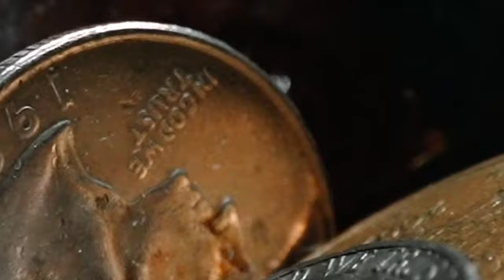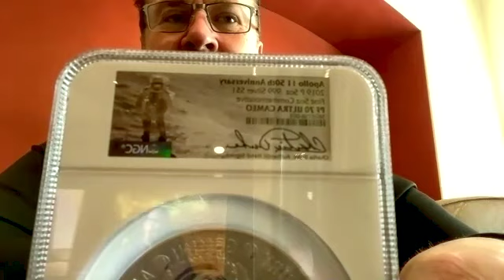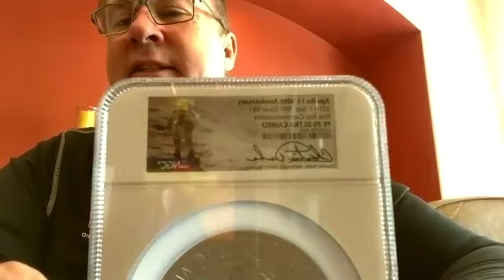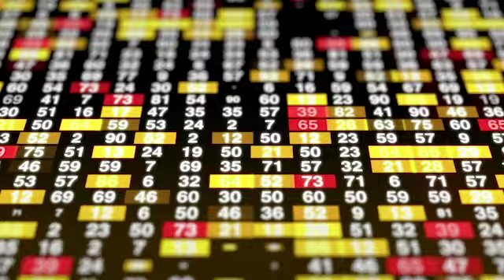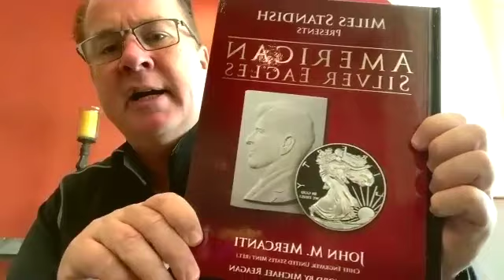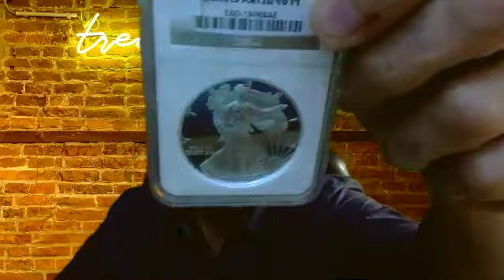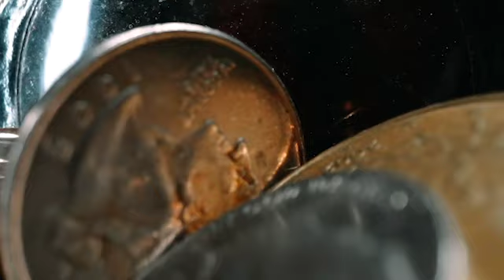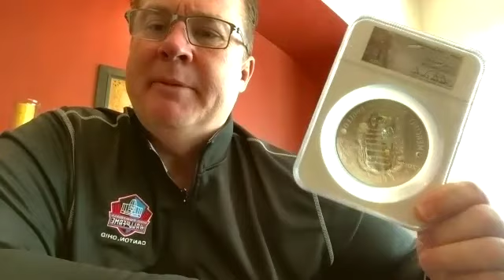Miles Standish Interview | VP NGC Coins | Funky Brain Podcast | Dennis Berry | Episode 10 | Keynote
In this episode of the Funky Brain Podcast with Dennis Berry, he interviews world class coin expert, Michael "Miles" Standish.

Miles is currently the Vice President of Numismatic Guaranty Corporation (NGC).

He was the first coin grader at PCGS (Professional Coin Grading Service).

He is the co-founder of Collectors Universe (PCGS).

He served as Vice President of PSA, Professional Sports Authenticator.

He is the author of:
Morgan Dollar: America's Love Affair with a Legendary Coin (2014) and
American Silver Eagles: A Guide to the U.S. Bullion Coin Program, which he co-authored with former Chief Engraver of the U.S. Mint, John Mercanti.

He has graded millions of coins in his career, more than anybody else.

In our talk here on The Funky Brain Podcast, we talk about the Apollo 11 50th Anniversary commemorative coins, the Morgan Silver Dollar, Peace Silver Dollars, different coin grading companies, and how the current precious metals, silver and gold market is being affected by the COVID-19 | Coronavirus Global Pandemic.

Miles was instrumental if developing the modern day coin "slabs" that encapsulate the coins and protect them from outer elements. In addition to the protection the coin holders offer, they are also assigned a "grade" which can help in assigning the coin a value. True rare coins can be worth millions of dollars, so they also guarantee that the coins are genuine and authentic, which is important for the coin investor to ensure that they have a sound investment.

Miles is a true coin expert and offers his grading standards, and how grading standards like the Sheldon Scale, were developed in the first place.

The Sheldon Scale, was introduced decades ago to give the coins a grade based on the quality of the strike and their condition, circulated or uncirculated. The scale is 1-70, with 70 being a perfect specimen.

Business strike coins with an uncirculated or "Mint State" grade go from MS60-MS70.
Almost Uncirculated coins go from AU50-AU58
Extra Fine is EF40 or EF45
Very Fine is VF20-VF35
Fine is F12 or F15
Very Good is VG8 or VG10
Good is G4 or G6
About Good is simple AG
Fair is FR
Poor is PO

Coins values are basically based on rarity and condition. If you have a perfect specimen MS70, but they made billions of them, thus not rare, it could be worth $10.

On the other hand, if you have a coin that is in poor condition, but they only make 10 of them 150 years ago, it could be worth a million dollars.

Coins, as with anything in the world, are only worth what somebody else is willing to pay for them. For instance, if you see in a price guide that a coin is worth $20,000, but you can only find somebody to give you $500, then it is only worth $500. Simple as that.

Anyway, great talk with my friend Miles Standish. A real legend in the World of Coins. And, a great friendly fellow. A real honor and privilege to have him on my show.